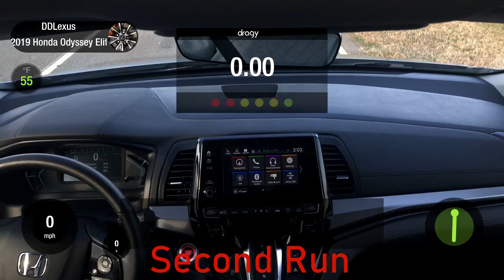2019 Honda Odyssey 0-60 MPH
Checked performance numbers for 0-60 on our 2019 Honda Odyssey Elite. This can was re-introduced in 2018 with an entirely new body, engine, and transmission. Model years 2018, 2019, 2020, and 2021 have the same setup. The Elite model, shown here, has the 10 speed transmission with a 280 hp V6 motor.